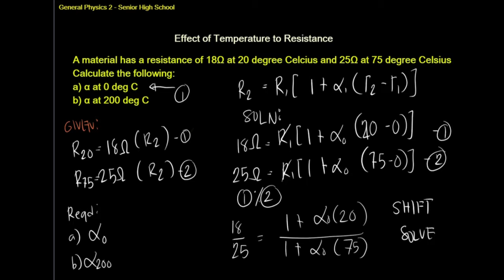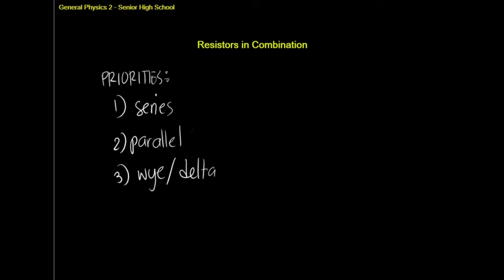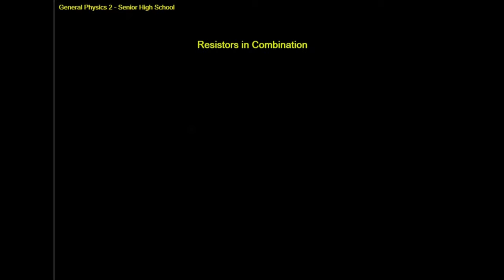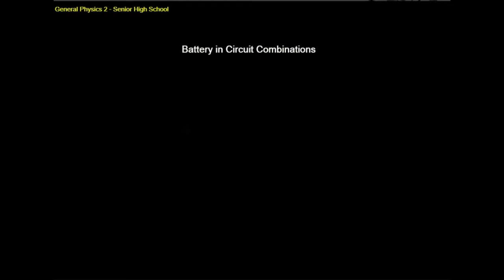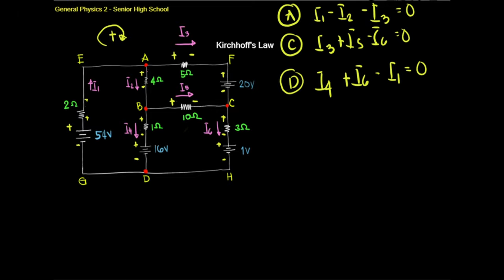SHS General Physics 2: Circuits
An unedited lecture for circuits
This lecture is formula and problem solving focused. Discussses maily on the which formula to use in circuit problems and sample problems on how to use appropriate formula to determine the required.
Topics:
-Resistance and Resistivity
-Effect of Temperature to Resistance
-Resistors in Combination (Series, Parallel, Delta/Wye)
-Battery in Combination
-Kirchhoff's Law

This is a compressed lecture of all these topics so it is advisable to take breaks for students to be able to absorb the information given.